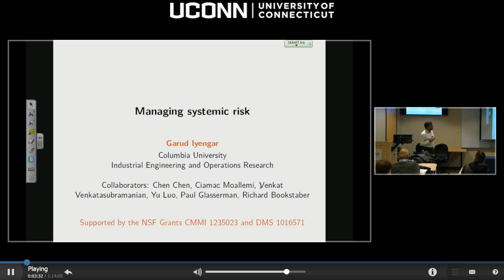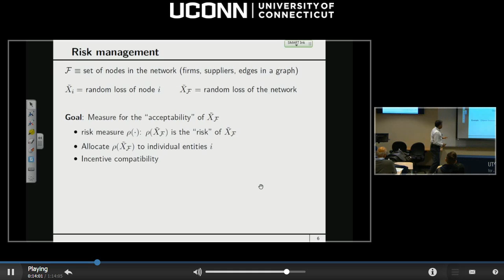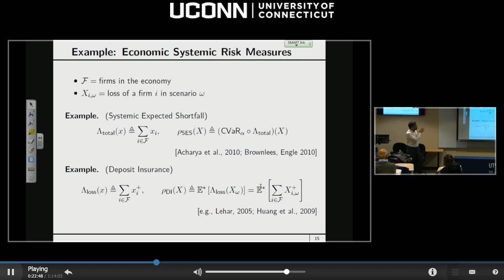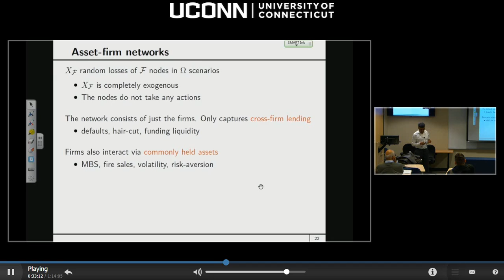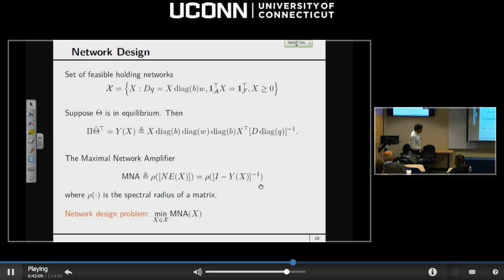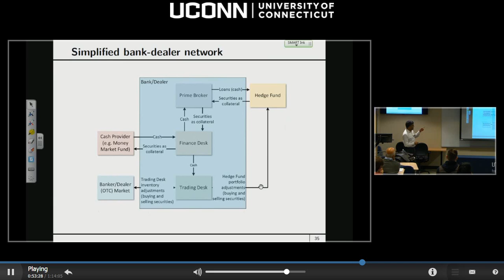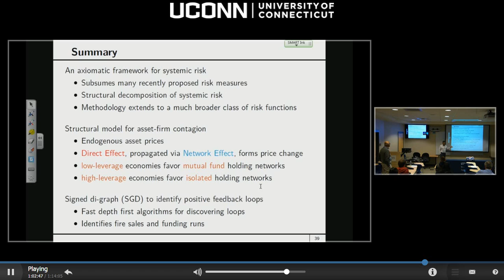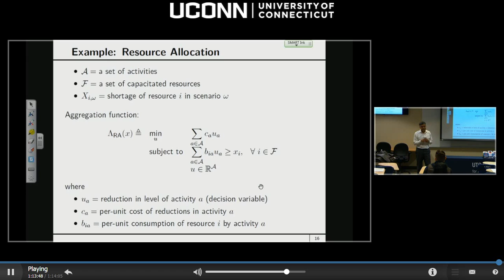Garud Iyengar: Modeling Systemic Risk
This UTC-IASE Seminar was originally aired on October 24th, 2016. The full title of this seminar is: Modeling Systemic Risk. Here is a direct link to the streamed seminar if the video is not operating correctly

If you are experiencing issues viewing the seminar please try viewing the seminar on a different browser, we recommend using Internet Explorer.